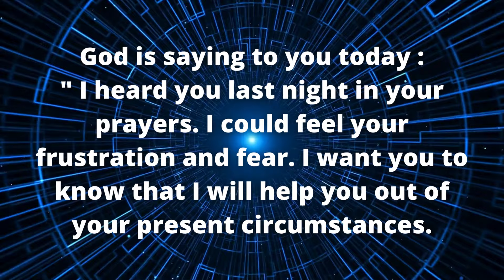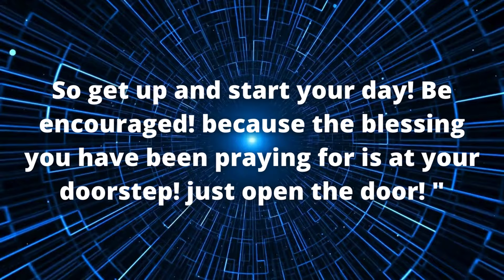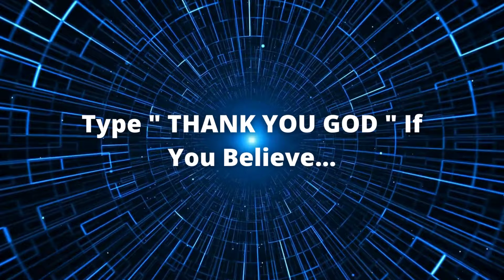🛑 Angels Are Trying To Reach You With This Super Exciting News 🌟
🛑 Angels Are Trying To Reach You With This Super Exciting News 🌟 God's Message 💌 Open This Now‼️